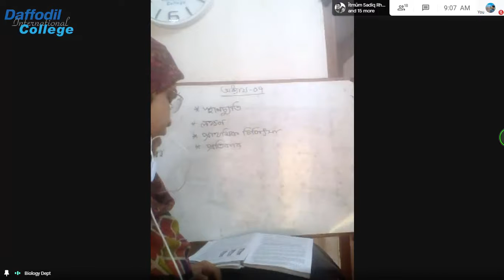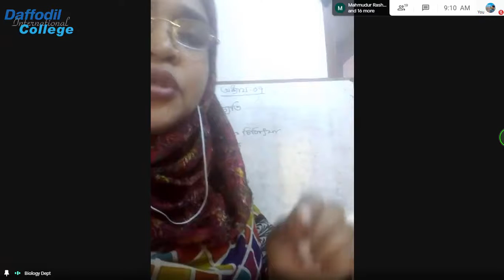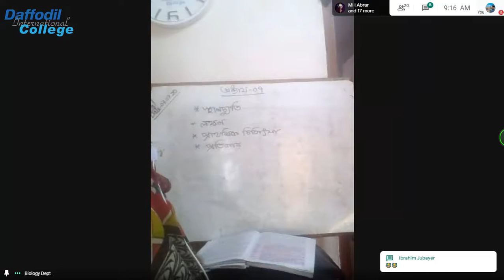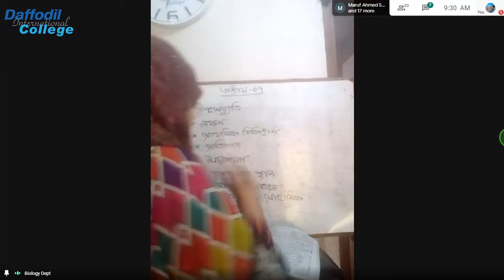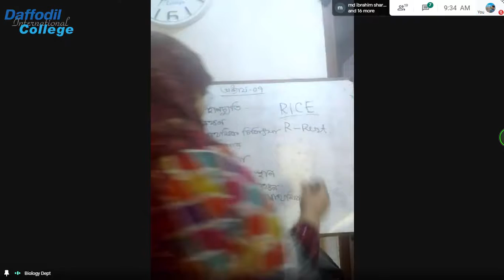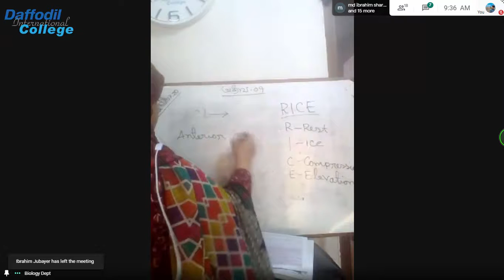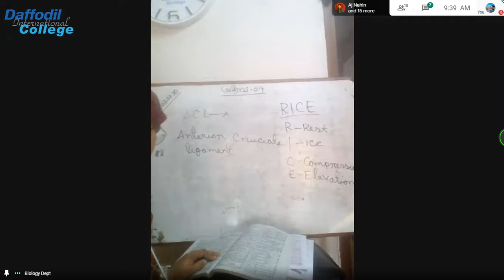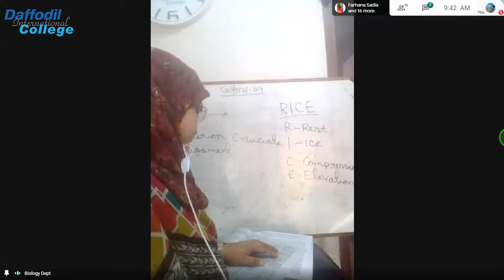29. Biology 2nd paper 7th chapter. [Nilufa ma'am] DIC online class